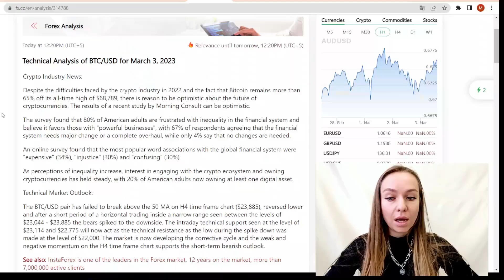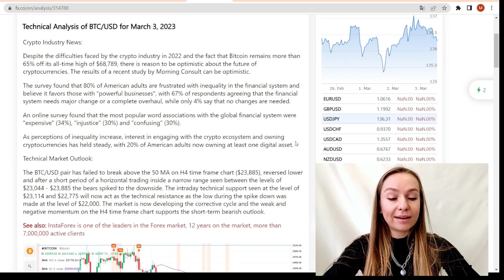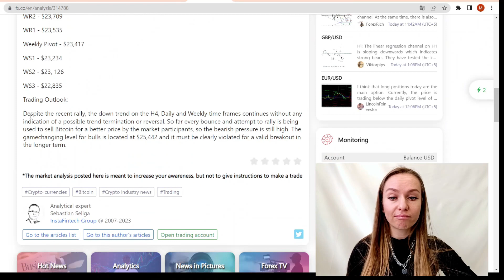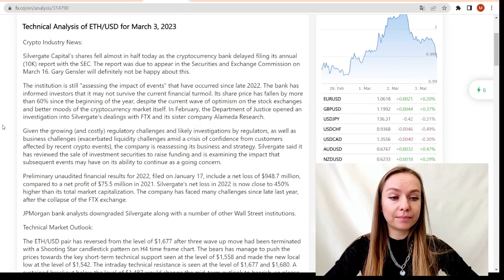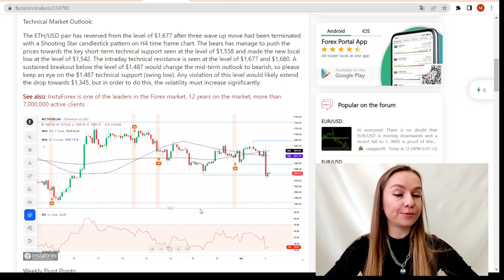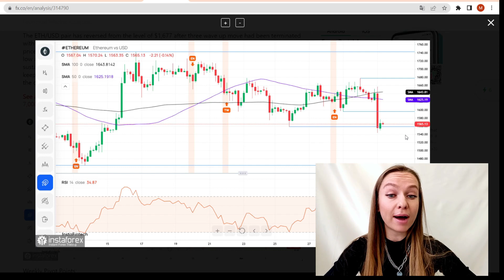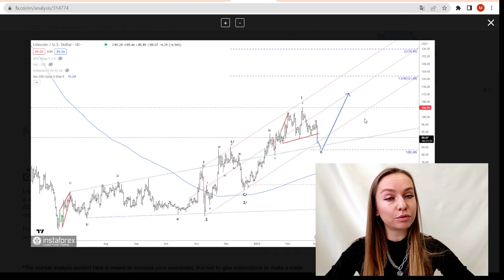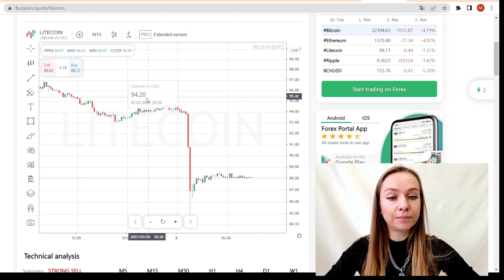2023/03/03 - Technical Analysis of BTC/USD for March, 2023. Trade Crypto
Let’s discuss analytical articles with forecasts for cryptocurrencies.